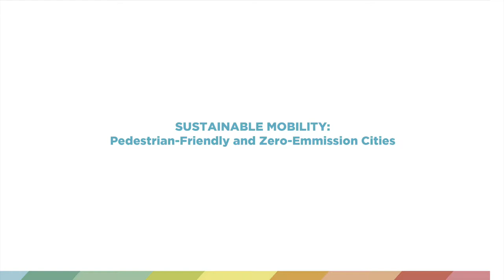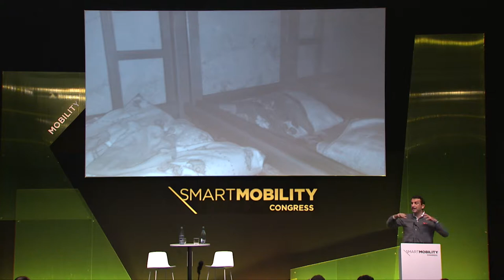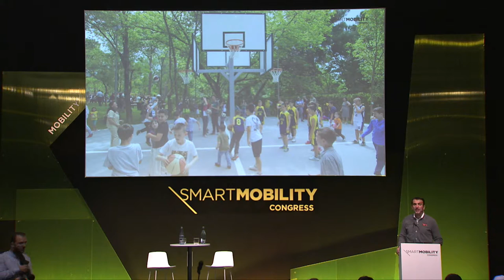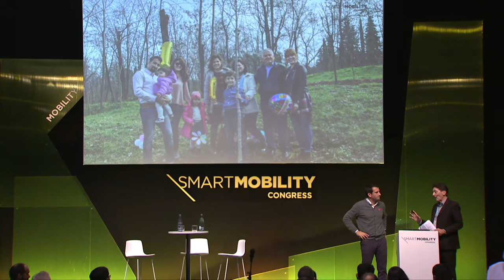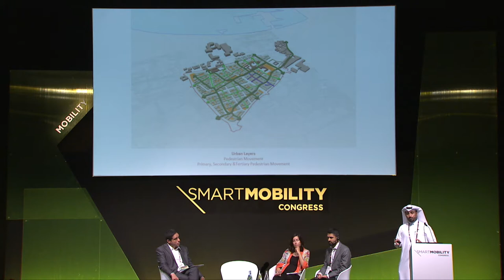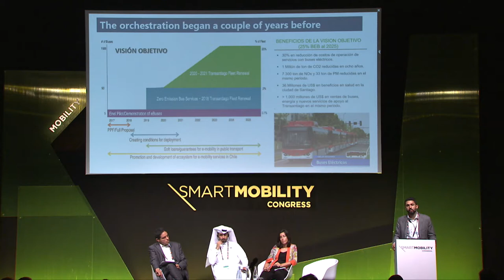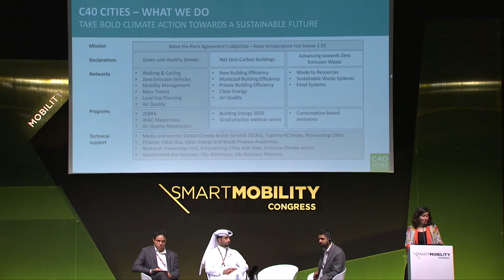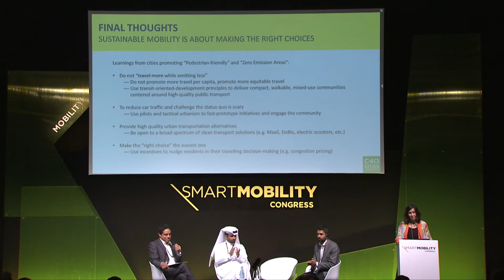Sustainable Mobility: Pedestrian-Friendly and Zero-Emission Cities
How can we travel more while emitting less? This has been a key question of the last decades, but CO2 emissions coming from the transport sector are still rising. So, how can we push governments to do more? How can we make people aware of the transportation alternatives available to them? How can we incentivize their use? What role can the private sector play here? This is an issue that concerns us all today, but also the future generations. This thematic program will look into solutions like pedestrian areas, low-emissions vehicles or bike-sharing schemes, while discussing the most effective ways to promote them.

CHAIR

Robert Cervero
Professor Emeritus

SPEAKER

Erion Veliaj
Mayor
Municipality of Tirana

SPEAKER

Alvaro Nicolás-Loscos
Chief of Staf / Advisor to the Mobility Councilor

MODERATOR

Oscar Chamat
Senior consultant in urban innovation
Barcelona City Council / Alfa Tecnologies

SPEAKER

Nicolas Grandón
Head of the Smart City Unit
Ministerio de Transportes y Telecomunicaciones

SPEAKER

Ali Al-Yafei
Project Manager
Msheireb Properties

SPEAKER

Mariola Malgosa Panzuela
Transport Network Manager
C40 Cities

SPEAKER

Wolfgang Forderer
Head of Mobility - City of Stuttgart
City of Stuttgart